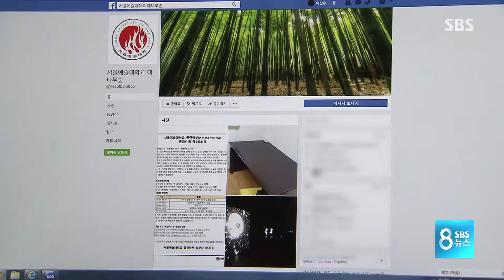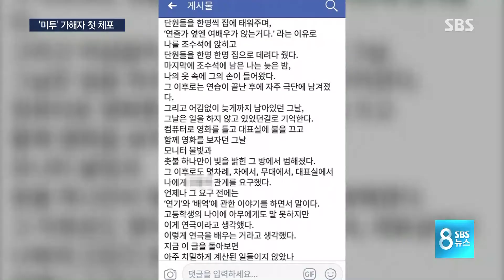'미투' 운동 후 첫 체포…경찰 "19명 수사 검토" / SBS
이런 가운데 경남의 한 극단 대표가 미성년자 단원들을 성폭행한 혐의로 경찰에 체포됐습니다. 성폭력 폭로가 이어진 뒤 가해자로 지목된 사람이 체포된 건 처음입니다. 경찰은 현재 인지도가 있는 사람들 위주로 19명을 살펴보고 있다고 말했습니다.